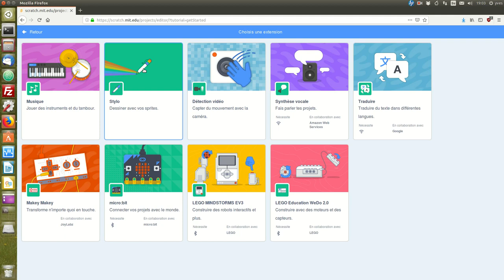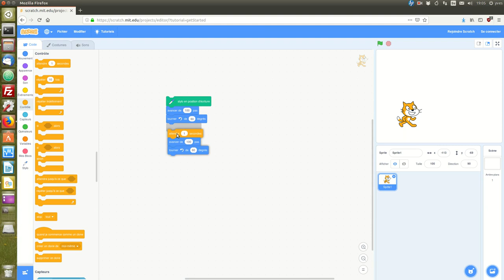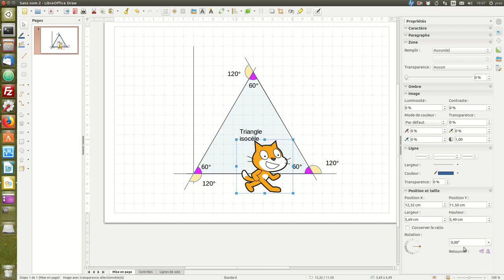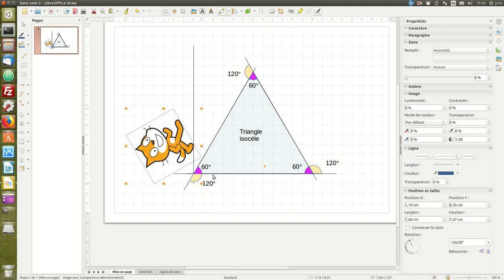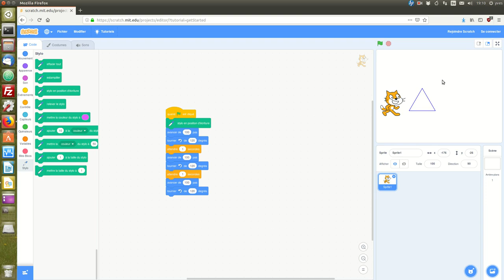Dessiner un polygone régulier avec Scratch